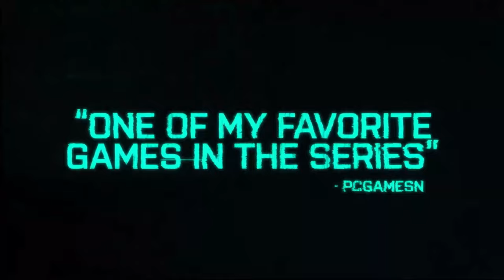IMPERIAL NEWS - Midnight Ghost Hunt And Battlefield 2042 Are F2P For The Weekend (not free to keep)